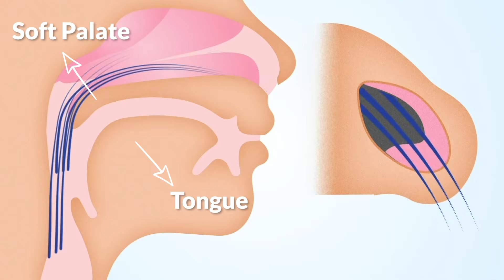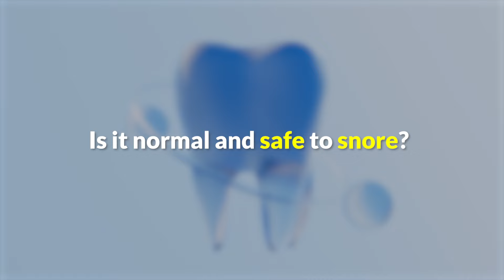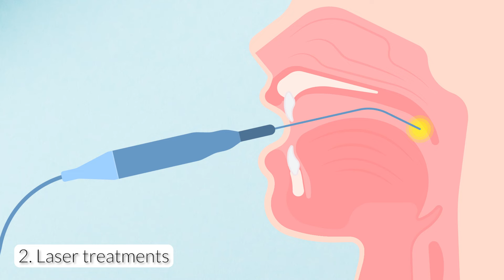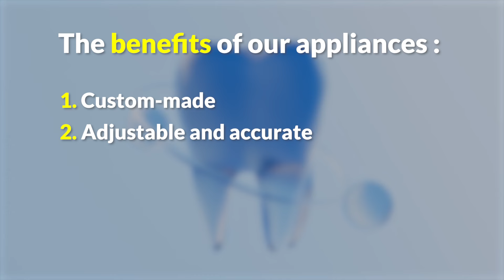Snores Explained, Home Remedies and Treatments | Aria Dental | Maryam Horiyat DDS.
Do you struggle with snoring? Do you wake up feeling exhausted and irritable, despite getting a full night's sleep? If so, this video is for you. In this comprehensive guide, we'll explain the science behind snoring, including its causes and effects on your health. We'll also explore a range of natural home remedies. Finally, we'll introduce you to one of the most effective anti-snoring devices on the market, such as mandibular advancement devices (MADs), that can help you achieve a silent night and wake up feeling refreshed. Whether you're a chronic snorer or just looking for ways to sleep better, this video has everything you need to know to end your snoring woes and improve your overall well-being.
CHAPTERS:
00:00 - Intro
00:32 - What causes snoring?
01:15 - Is it normal to snore?
01:47 - Home remedies & lifestyle changes
02:30 - Treatment options
03:04 - The benefits of our appliances
04:03 - Outro

Maryam Horiyat DDS.